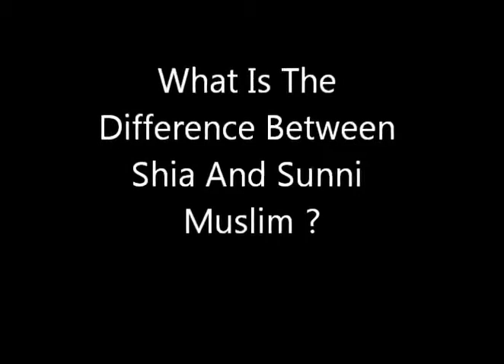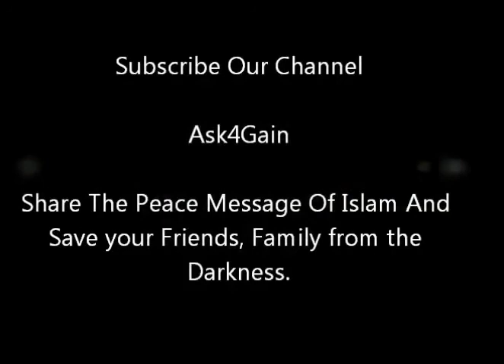What Is The Difference Between Shia And Sunni Muslim Dr Zakir naik By Peace tv YouTube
Dr Zakir Naik latest speech on shia and sunni.

PRESENTED BY :
                              Peace tv